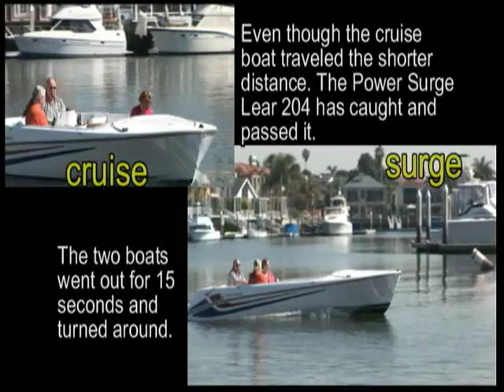Comparison 36Volt vrs 72Volt SunLovers Topless Learboat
Performance of PowerSurge Propulsion system side by side with slower 36volt Learboat.